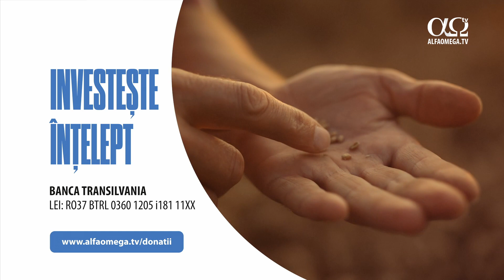De ce este important statul Israel? | Chris Mitchell